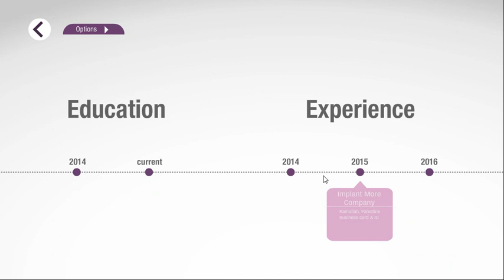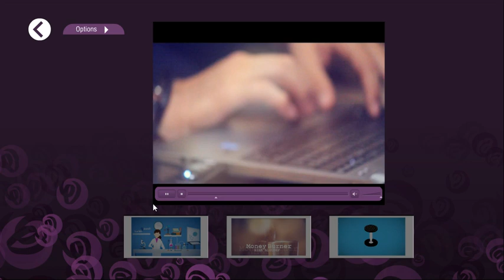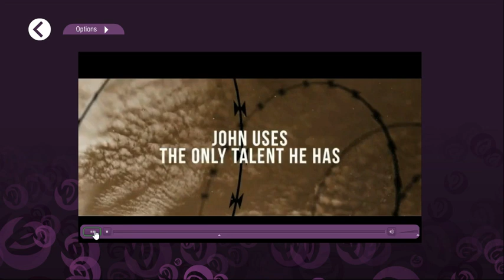Graphic Designer Portfolio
Made with adobe animate. Just comment here and I would make a tutorial for anything you request using Adobe Flash/Animate.

full screen using AS3
interactive button animation AS3
mute/play sound AS3
navigation buttons AS3
masks
tween
photo gallery
animation in adobe flash/ animate
writing effect